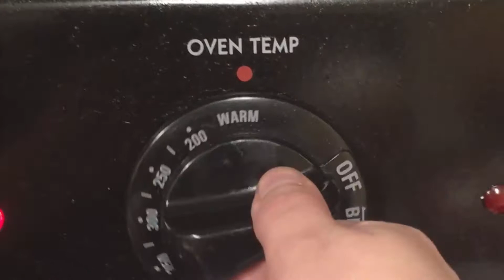Crafting April's Birth Flower Mask in Leather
A 5 minute time lapse of how I created April's Mask out of leather.  This mask is tooled by hand, painted with acrylics, and sealed with satin varnish.